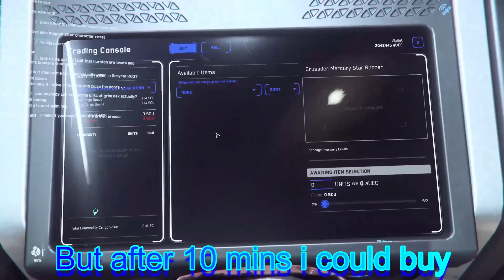Starcitizen 3.12 Making 125k in 2 runs LEGIT money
In this video we're selling Laranite and Agricium trought the back door of New Babbage.